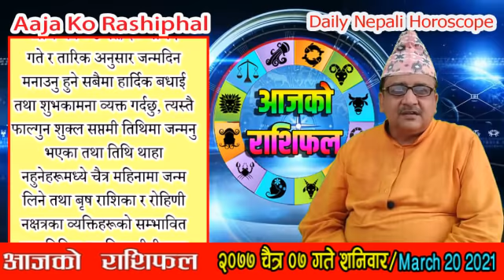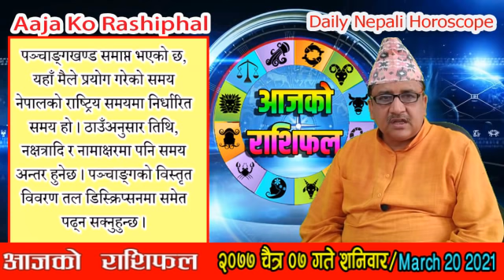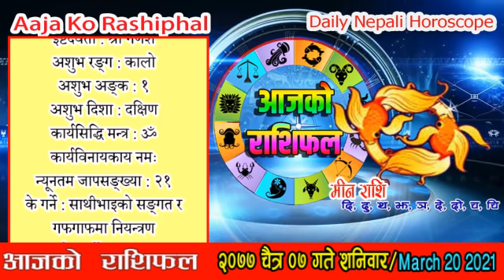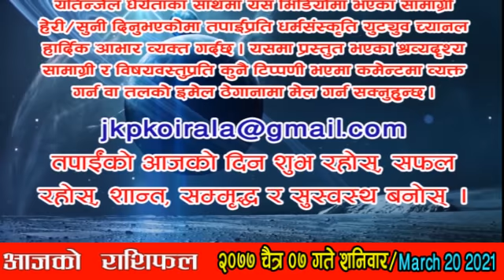आजको राशिफल || २०७७ चैत्र ०७ गते शनिवार || Nepali Horoscope MAR 20 | Chaitra 07 || Aaja Ko Rashiphal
आजको राशिफल | २०७७ चैत्र ०७ गते शनिवार || Nepali Horoscope MAR 20 2021 | Chaitra 07 2077 || Aaja Ko Rashiphal

आजको राशिफल
शनिवार चैत्र ०७, २०७७
२० मार्च सन् २०२१
Today's Rashifal
March 20 2021
Horoscope Prediction

चैत्र ०७ गते शनिवारको राशिफल
फाल्गुन शुक्ल (चिल्लाथ्व) सप्तमी, रोहिणी नक्षत्र, बृष राशिको चन्द्रमा, प्रीति योग, गर र वणिज करण, प्रमादी संवत्सर, सूर्य उत्तरायण, वसन्त ऋतु
आज : कामदा सप्तमी व्रत, द्विपुष्कर योग दिनको ०१।५७ बजेदेखि मध्यरात्रीपछि ०३।३४ बजेसम्म,
आजको मूहुर्त : कलशचक्र,
भोलि : महाविषुव दिन, होलाष्टक प्रारम्भ, चिरोत्थान, होलिकारम्भ, अष्टमी व्रत, गोरखकाली पूजा, भद्रा करण एकाबिहानै ०३।३४ बजेदेखि दिनको ०४।१८ बजेसम्म,
भोलिको मूहुर्त : द्रव्यप्रयोग वा लगानी, कलशचक्र,

आजको राशिफल, रासिफल, दैनिक राशिफल, नेपाली राशिफल, २०७७ साल, चैत्र महिना, ०७ गते, शनिवार, फाल्गुन शुक्ल पक्ष, चिल्लाथ्व, सप्तमी तिथि, बृष राशि, रोहिणी नक्षत्र, प्रीति योग, गर करण, वणिज करण, प्रमादी संवत्सर, सूर्य उत्तरायण, वसन्त ऋतु

आनन्दादि योग : श्रीवत्स, चन्द्रवर्ण : सेतो, चन्द्रदिशा : दक्षिण, योगिनीदिशा : वायव्य, वारशूल : पूर्व, कालराहु : पूर्व, नक्षत्रशूल : पश्चिम,

काठमाण्डौ, नेपालमा सूर्योदय : बिहान ०६:१० बजे र सूर्यास्त : साँझ ०६:१४ बजे

काल वारवेला : बिहान ०६:१० देखि ०७:४१ सम्म, साँझ ०४:४३ देखि ०७:४४ सम्म र भोलि बिहान ०४:४१ देखि सूर्योदयसम्म
रोग वारवेला : बिहान ०९:११ देखि १०:४२ सम्म र भोलि बिहान ०३:११ देखि ०४:४१ सम्म

चन्द्रको होरा : दिउँसो १२:१२ देखि ०१:१२ सम्म, बेलुका ०७:१४ देखि ०८:१३ सम्म, मध्यरात्रीपछि ०२:११ देखि ०३:११ सम्म,
बुधको होरा : दिउँसो ११:१२ देखि १२:१२ सम्म, बेलुका ०६:१४ देखि ०७:१४ सम्म, मध्यरात्रीपछि ०१:१२ देखि ०२:११ सम्म,
शुक्रको होरा : बिहान १०:११ देखि ११:१२ सम्म, बेलुका ०५:१४ देखि ०६:१४ सम्म, राती १२:१२ देखि ०१:१२ सम्म,
शनिको होरा : बिहान ०६:१० देखि ०७:१० सम्म, दिउँसो ०१:१२ देखि ०२:१३ सम्म, राती ०८:१३ देखि ०९:१३ सम्म, मध्यरात्रीपछि ०३:११ देखि ०४:११ सम्म

आज यात्राका लागि पुरुषको नेतृत्वमा पूर्व र दक्षिण दिशाको तथा महिलाको नेतृत्वमा आग्नेय (दक्षिणपूर्व) र नैऋत्य (दक्षिणपश्चिम) दिशाको यात्रा शुभ हुन्छ । तर बाध्यतावश अन्य दिशामा समेत यात्रा गर्नुपर्ने भएमा पानी खाएर यात्रा सुरु गरेमा शुभफल प्राप्त हुने विश्वास गरिन्छ ।

समस्त दर्शकवृन्दमा धर्मदर्शन, परम्परा, संस्कृति र व्यवहारपरक विषयवस्तुका साथमा ज्योतिष र वास्तुशास्त्रका विविध विषयको तथ्यपरक विश्लेषण र प्रस्तुति गरिने 'धर्मसंस्कृति' (Dharma Sanskriti) युट्युव च्यानलमा हार्दिक स्वागत छ । यस च्यानलमा करिव ३ दशकदेखि विभिन्न संस्कृत विद्यालय/महाविद्यालयहरूमा प्राध्यापन गर्दै आउनु भएका सहप्रा. कृष्णप्रसाद कोइरालाले नियमित ढंगले शास्त्रीय र ज्योतिषीय विषयवस्तु प्रस्तुत गर्नुहुन्छ । यसमा दैनिक, साप्ताहिक, मासिक र वार्षिक राशिफलका साथमा हरेक ग्रहहरूको गति र स्थितिमा परिवर्तन हुँदा गोचरफलसमेत प्रस्तुत गरिन्छ । सनातन धर्म र हरेक समुदायमा प्रचलनमा रहेका आम नेपालीहरूले मान्ने र मनाउने धर्म, परम्परा र संस्कृतिसम्बद्ध चाडपर्व, हरेक एकादशी लगायत तिथि, वार, पक्ष, महिना र वार्षिक रूपमा मनाइने हरेक चाडपर्व र परम्पराको परिचयात्मक प्रस्तुतिका साथै धार्मिक, सामाजिक र सांस्कृतिक महत्त्वको विश्लेषणात्मक चर्चा बुझ्न, जान्न र श्रवण गर्न Dharma Sanskriti (धर्म संस्कृति) युट्युव च्यानललाई सबस्क्राईब (Suscribe) गरी विविधताले युक्त नेपाल राष्ट्रको सर्वाङ्गीण सनातन संस्कृति, धर्म/दर्शन र परम्पराको ज्ञान प्राप्त गर्नुहुन सबैमा अनुरोध छ । साथै तपाईंले धर्मदर्शन, संस्कृति, परम्परा, धार्मिक वा ज्योतिषसम्बद्ध कुनै पनि जिज्ञासा शान्त तुल्याउन तथा यस च्यानलमा सुधार गर्न योग्य कमीकमजोरीको गुनासो गर्न तलको इमेलमा मेल गर्न सक्नुहुन्छ । धन्यवाद ।